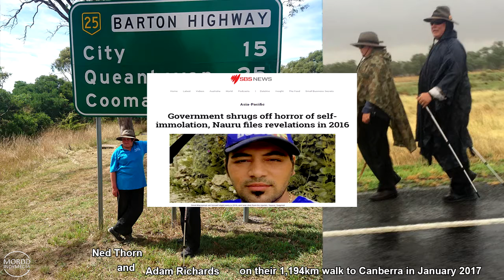Adam Richards speaking about his motivation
Adam Richards tells why he decided to walk 1,194km to Canberra from Adelaide to bring attention to the plight of refugees in Australia's offshore detention centres in 2017.